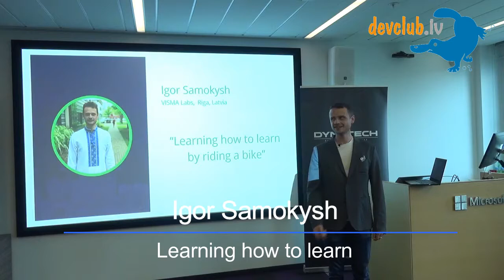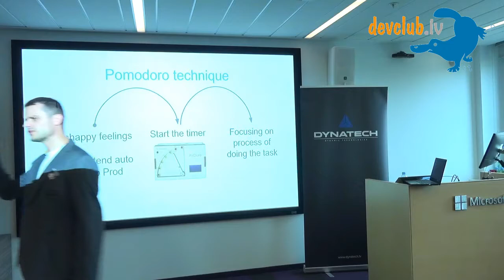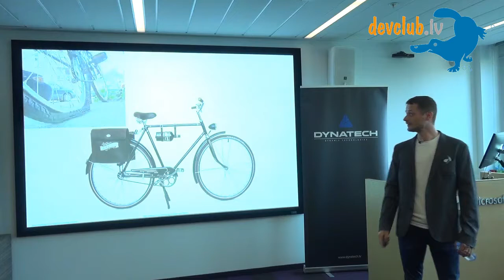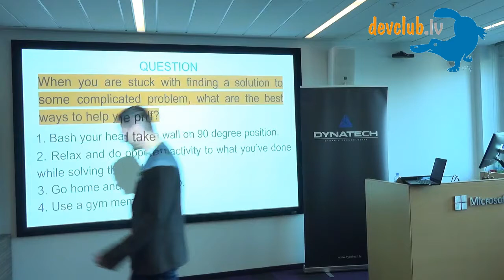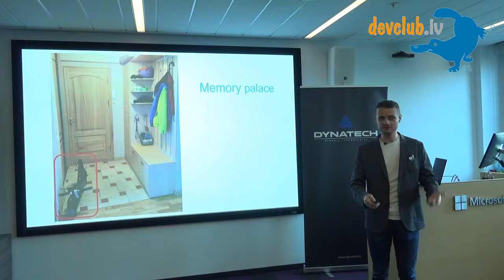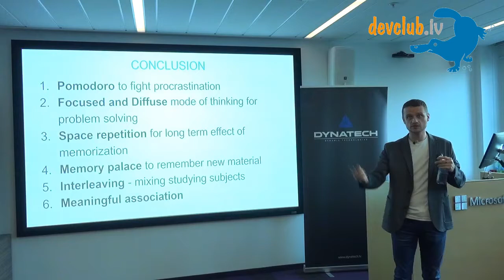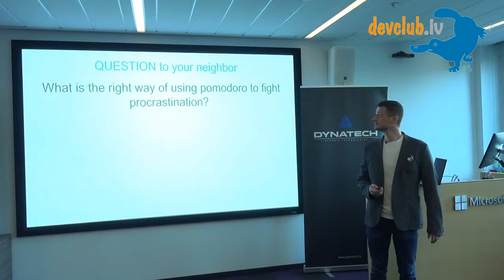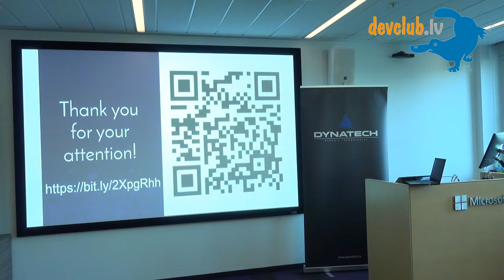Learning how to learn by Igor Samokysh from Visma Latvia at Mental focused 77th DevClub.lv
Our brains have a precise set of patterns to how it consumes new data and understanding those patterns will greatly help boost your learning skills as well as make the process of studying much more enjoyable. Knowing how to learn is the foundation of building solid competence in a certain domain. Learning how to learn was a game changer for me, both in my personal and professional life, and I hope it can be for you too.

Igor Samokysh is professional software test consultant and Test lead/analyst with a talent in finding bugs and more than 8 years’ experience in delivering quality. Numerous times I’ve implemented test processes including manual and automation on different types of projects. Managing test speciality track group of 20+ peoples for test automation and leading several tests automation learning courses (fundamentals of programming, testing, and test automation). Certified with various certifications, including ISTQB Advanced level.

🌐 Language – English